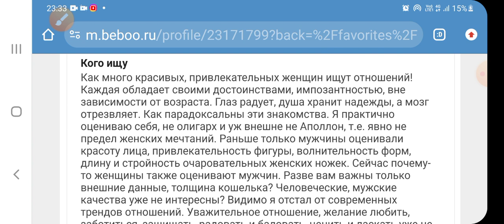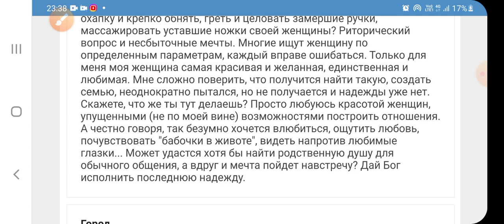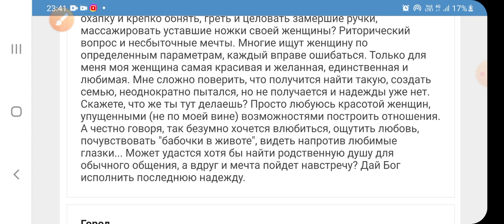Сегодня, мои дорогие, длинная анкета с сайта знакомств, но интересная